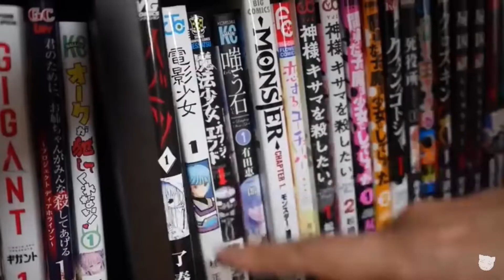The Most Disturbing Manga I've Ever Read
Ibitsu is horrifying... Truly.
WARNING: THIS MANGA IS PRETTY MESSED UP. So yeah.

Timestamps:
0:00 - Intro
0:38 - What is Ibitsu?
1:23 - The story of Ibitsu
2:54 - The imagery in Ibitsu
4:27 - Ibitsu: Side stories
5:29 - Final thoughts on Ibitsu